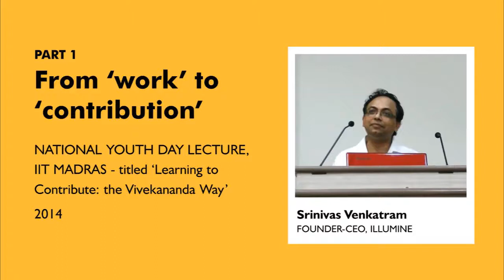PART 1: From ‘work’ to ‘contribution’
Excerpts from NATIONAL YOUTH DAY LECTURE 2014, IIT MADRAS - titled ‘Learning to Contribute: the Vivekananda Way’